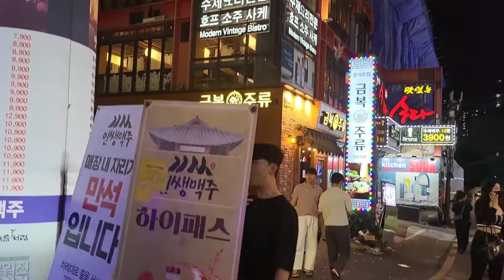Just Walking Gangnam in night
A panoramic view of Gangnam night that makes you happy just by looking at it